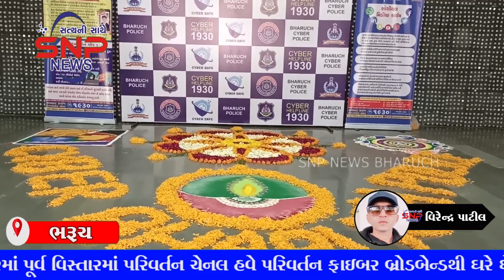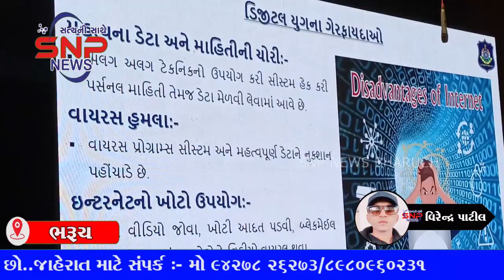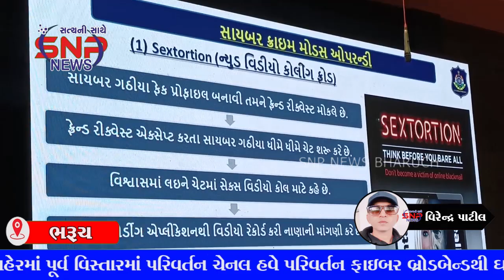સોશિયલ મીડિયાનો સદઉપયોગ કરવા અને ફ્રોડથી દૂર રહેવા માટે પોલીસ તંત્ર દ્વારા જનજાગૃતિ અભિયાન યોજાયું..